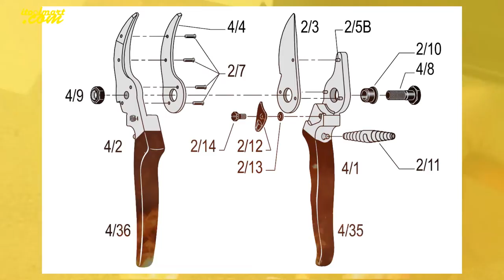กรรไกรตัดแต่งกิ่งไม้ FELCO 4 (made in swiss)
กรรไกรตัดแต่งกิ่งไม้ยี่ห้อ FELCO4 ผลิตในประเทศ สวิสเซอร์แลนด์

ใบมีดผลิตจากเหล็กกล้าคุณภาพสูง มีร่องรอยบากที่ส่วนโคนใบมีด

ใช้ตัดลวดเส้นเล็กๆได้ มีร่อง sap groove ป้องกันการติดขัดของใบมีด

ที่เกิดจากน้ำยางของกิ่งไม้ ด้ามจับออกแบบให้จับสะดวกและมีน้ำหนักเบา

(forged aluminium) เคลือบสารกันลื่นทีด้ามจับ (non-slip coating)